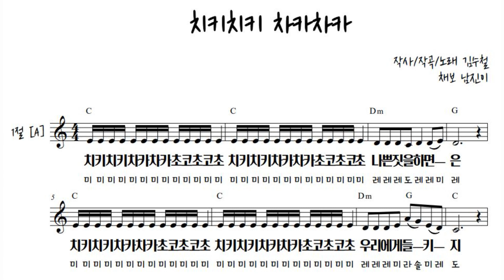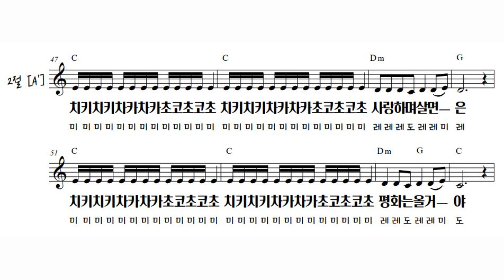『계이름+코드악보』 치키치키 차카차카(날아라 슈퍼보드 OST)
어른과 아이가 함께 부르기 좋은
열여섯번째 힐링송은 '치키치키차카차카'입니다.
이곡은 90년대 최고 인기 만화였던 '날아라 슈퍼보드' OST로 유명하죠.

원곡과 만화 OST 버전은 가사가 조금 다른데요~
만화를 모르는 어린이들이 부르기에도,
또 다양한 세대가 함께 듣고 부르기에도
원곡 버전의 가사가 더 폭넓은 내용이어서
원곡 음원으로 악보를 채보했습니다.

아래 링크를 통해 라이브 버전도 감상해 보시면서
함께 Jumping 해보셔도 좋을 것 같습니다 :)

▽ 『치키치키차카차카』 김수철선생님 라이브 ver.  (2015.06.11.EBS Space 공감 방송)

▽ 『치키치키차카차카』 날아라 슈퍼보드 ver. (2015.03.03 발표)